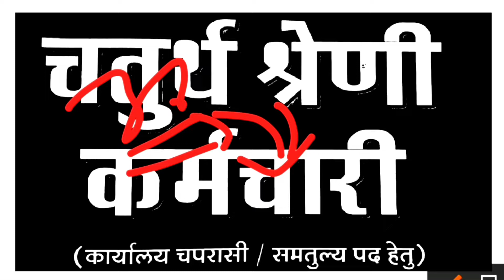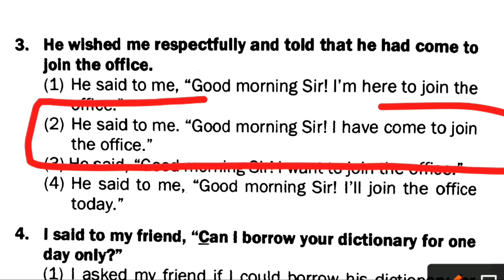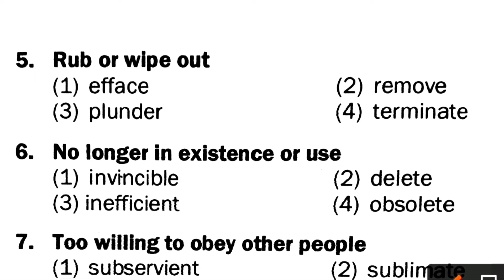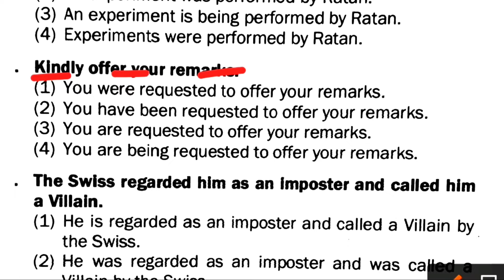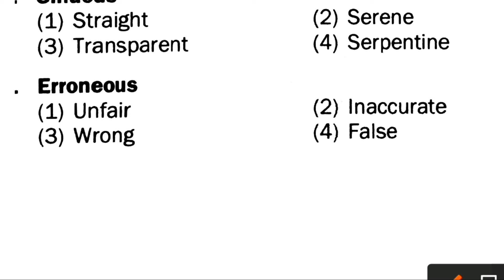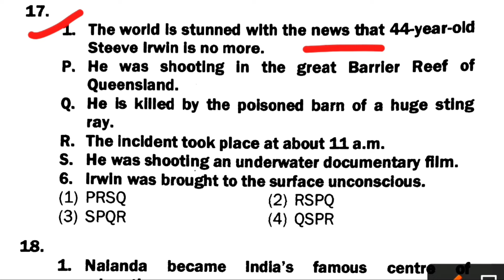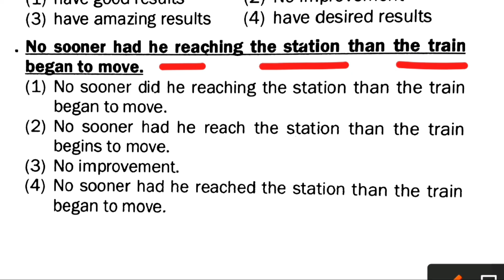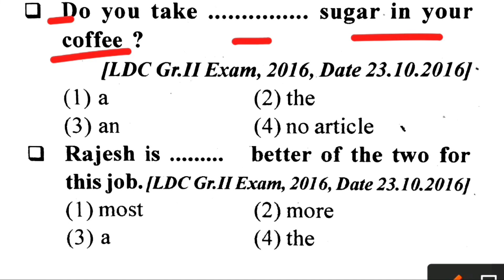English Grammar Mock Test For Rajasthan High Court Group D Exam 2020 |English Grammar Objective Quiz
Rajasthan high court group d k liye English ka paper, modal paper for rhc group d exam, Rajasthan high court group d english mock test, english language modal paper for group d vacancy. rajasthan highcourt group d previous year question paper, rajasthan highcourt group d previous year paper, rajasthan highcourt group d english practice set,

Rajasthan Highcourt Group D
Rajasthan High Court Group D Previous Papers,
Rajasthan Highcourt Group D Previous Year Question Paper.
Rajasthan Highcourt Group D 2019 fully solved paper.
Rajasthan HC Group D Practice Set.